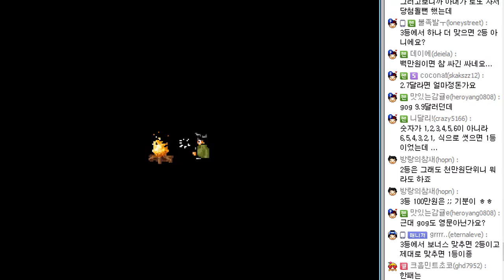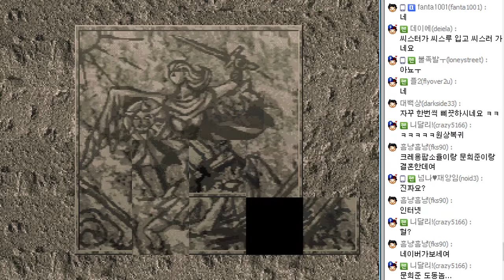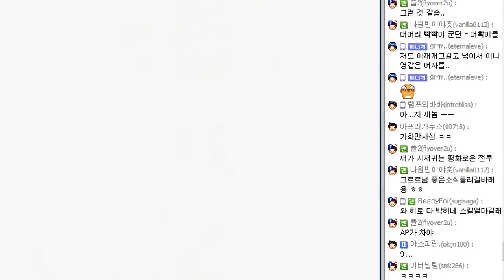#21 - 포가튼사가 - 위스퍼링윈들, 마츄아 파티